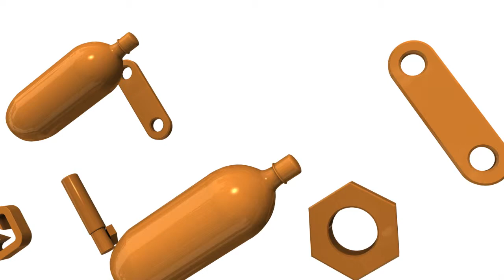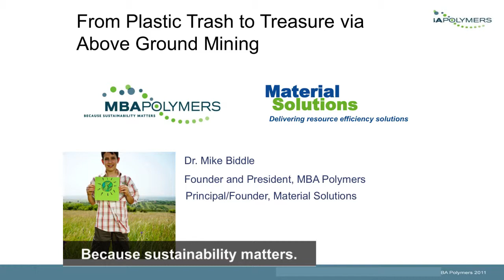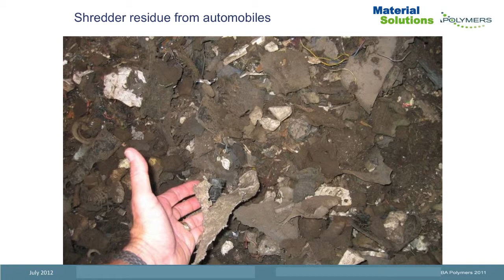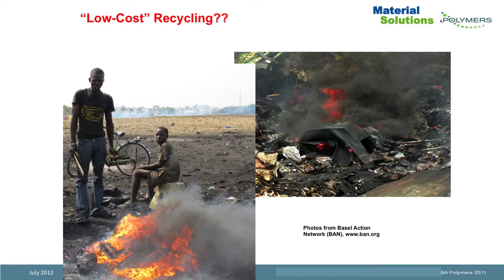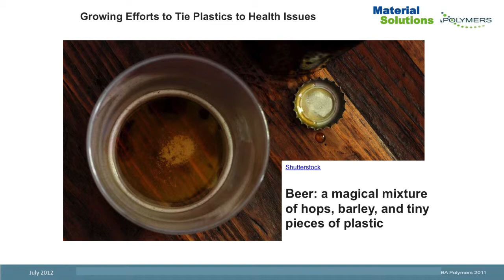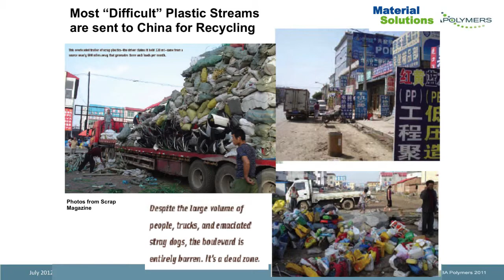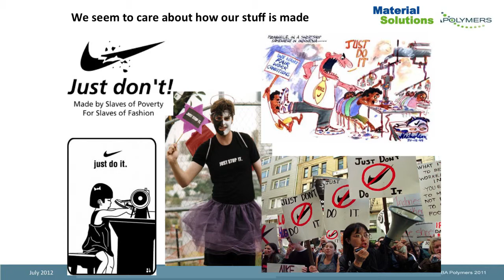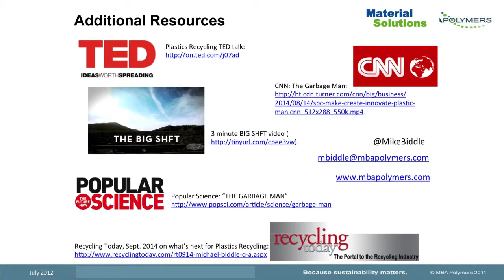Zero Waste Conference 2014 Plastics in Focus - Mike Biddle, MBA Polymers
Mike Biddle, Founder of MBA Polymers considers plastic waste to be one of the last frontiers in recycling. He outlines the challenges and opportunities in harvesting this resource from complex waste streams.